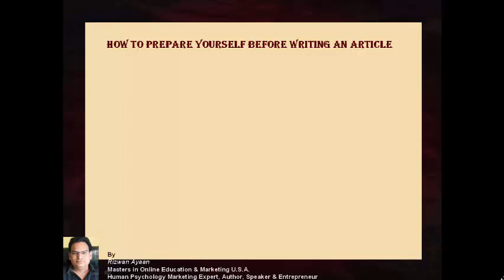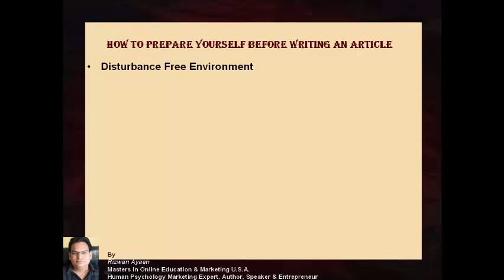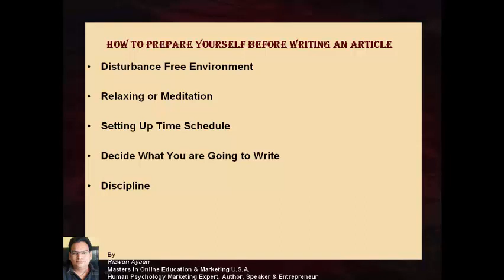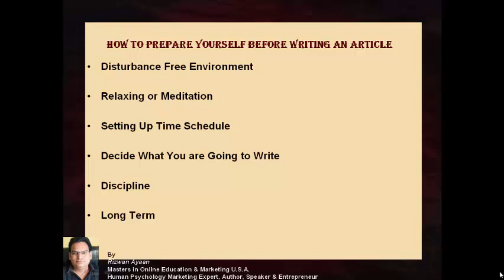TELUGU Basic Article writing Video 1